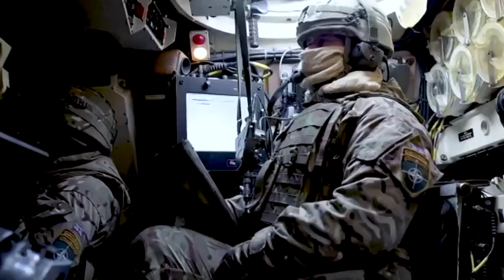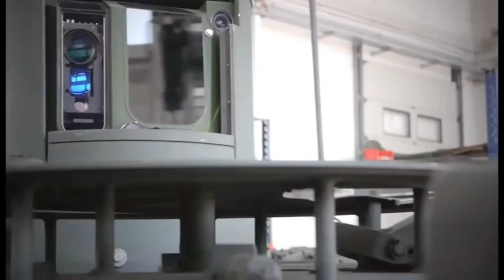الجيش البريطاني يسعى إلى تطوير الالوية القتالية الضاربة مدعومة بمدفعية الميدان .. الجزء الأول ..